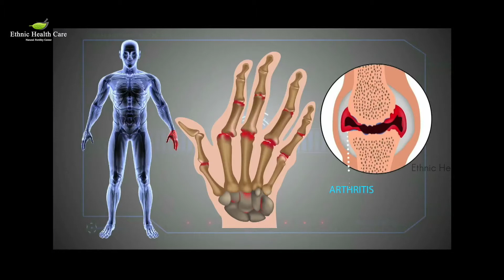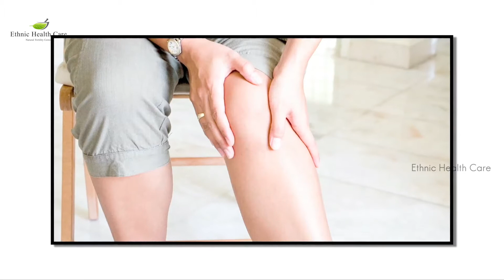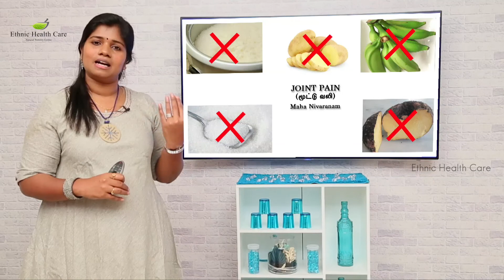ఆర్థరైటిస్ ఎందుకు వస్తుంది తీసుకోవాల్సిన జాగ్రత్తలేంటి | Precautions To Take Why Arthritis Comes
Head Office : Ethnic Health Care 28/19/2A Mylai Ranganathan Street Thanikachalam Road T.Nagar Chennai - 600017 Landmark - Near Natesan Park Contact - 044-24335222 / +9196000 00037 / 38

Founder Dr. Yogavidhya B.S.M.S

Explaining
Treatment For Mens - Low Sperm Count, Azoospermia, Varicocele, Cyst on Scrotum, Nerve Weakness, Erectile Dysfunction, Premature Ejaculation, Testosterone.

Treatment For Womens - Pcod, Fallopian Tube Block, Fibroid, Endometriosis, Bartholin
Cyst, Endometrium Thickness, Breast Issues, Low AMH, Adenomyosis, Chocolate Cyst,
Ectopic Pregnancy, Menopause, Bulky Uterus, Uterus Infection.

General Treatment - Diabetes, Thyroid, Arthritis, Asthma, Sinus, Gallbladder, Kidney
Stone, HIV, Liver Problem, Psoriasis, Tonsillitis, Ulcer, Vitiligo, Cancer, Eczema, Pneumonia.

                               Medical Camp Address Details

Madurai : Every month on 1st Hotel New College House
No.2 Town Hall Road Madurai - 625 001

Trichy : Every Month on 2nd Hotel Ashby Shop No.17-A, Rockins & Junction Road Tiruchirappalli - 620 001

Coimbatore : Every Month on 3rd  Hotel Blue Star No.369A,
Nehru Street, Near Gandhipuram Bus Stop Ram Nagar

Mayiladuthurai - Every Month on 4th, Hotel Million Day Luxury, 150,151, Pattamangala Street,Pasupathi Street, Kamarajar Salai  Mayiladuthurai - 609 001

Tiruvannamalai - Every Month on 5th, Hotel Ramakrishna, No.34 F, Polur Road, Tiruvannamalai - 606 601

Vellore - Every Month on 6th - Hotel Surabi, No.33, Officers Line, Near Sangamam Hall, Vellore - 630 001

Kanchipuram - Every Month on 7th, Hotel VV Residency No: 328 Gandhi Road, Near Theradi, Kanchipuram – 631 501

Bangalore - Every Month 1st Week Saturday & Sunday, Hotel Woodland, No.5, Raja Rammohan Roy Road, Sampangi Rama Nagar, Bangalore - 560 025

Puducherry - Every Month 2nd Week Saturday & Sunday Sai Ram Hotel Lal Bahadur Sastri Road, Subbarayapillai Chathiram, Puducherry - 605 005

Ramanathapuram : Every Month on 15th : Hotel , Awinco International IN, No : 1/2795, Mandapam Road, Adam Nagar , (Near Old Check Post Pattinamkathan), Ramanathapuram, - 623503

Dindigul : Every Month on  16th Hotel : Vivera Grande , No -19, Palani Road, New Agraharam, Govindapuram , Dindigul – 624001

Erode : Every Month on  17th , Hotel Westland : No: 399 B, Perundurai Road, Erode – 638011

Hosur : Every Month on 18th , Hotel Dhanunjaya's Luxury : Siva complex, Bagalur Road, Hosur, - 635109

Tirunelveli : Every Month of Last Date : Hotel Sree Barani
29 - A, Madurai road ,tirunelveli – 627 001